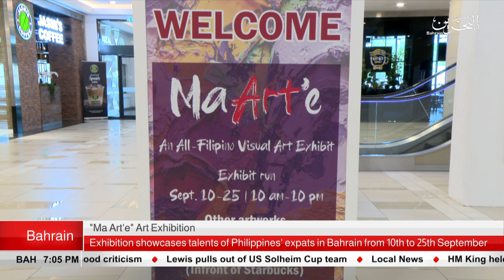BAHRAIN NEWS CENTER : ENGLISH NEWS 10-09-2019